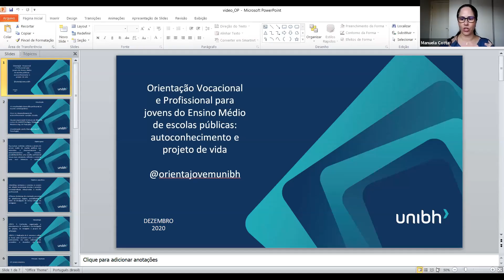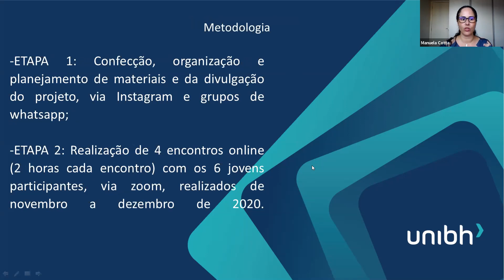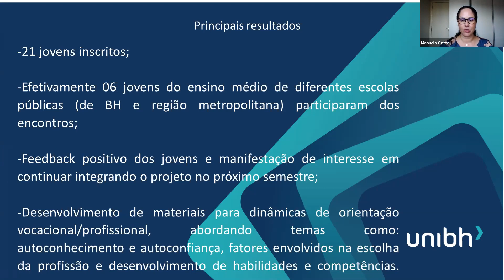Orientação vocacional e profissional de jovens do ensino médio de escolas públicas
Orientação Vocacional e Profissional de jovens do ensino médio de escolas públicas: autoconhecimento e projeto de vida